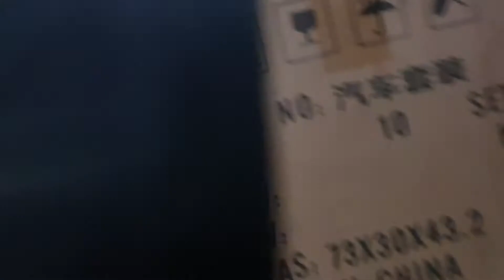Honda jazz brv hrv crv freed brio mobilio city civic accord odyssey proses custom lampu mobil terang